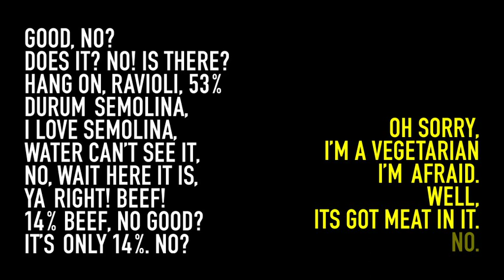Vegetarian. Vegetarian!??!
Vegetarian. Vegetarian!??! is a teaser trailer for Jamie Thraves's new feature, TREACLE JR.

Aidan Gillen (The Wire) gives an electric performance in this blackly funny British drama mixing the tender treatment of dysfunction in Rain Man with the bleak urban redemption of The Fisher King.

Released in the cinemas summer 2011, find out where its playing near you